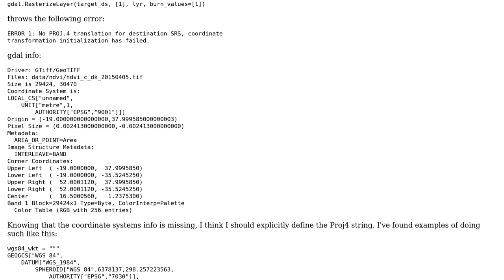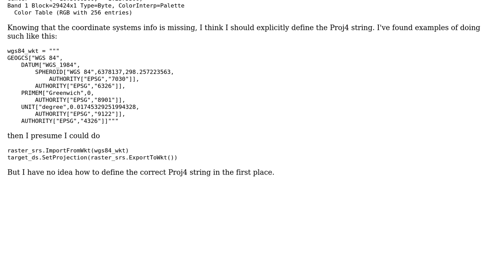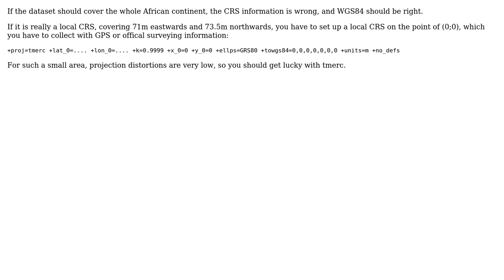GIS: How to define PROJ.4 string for GDAL projection?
With thanks & praise to God, and with thanks to the many people who have made this project possible! You are responsible for your own actions.